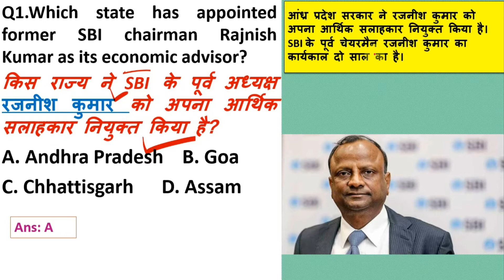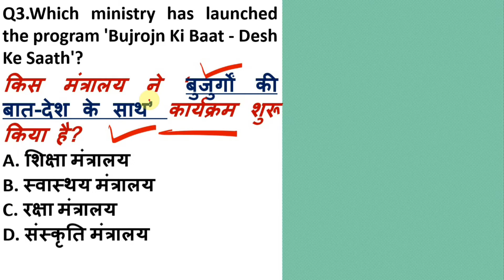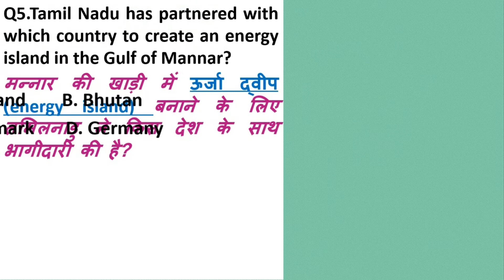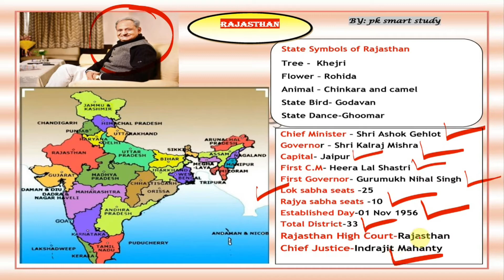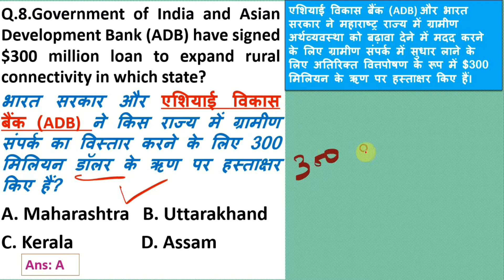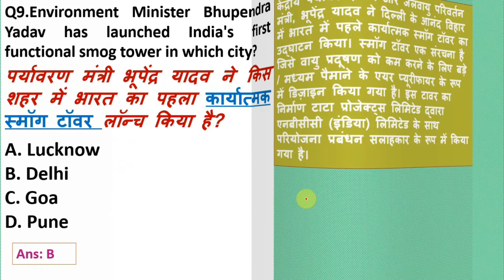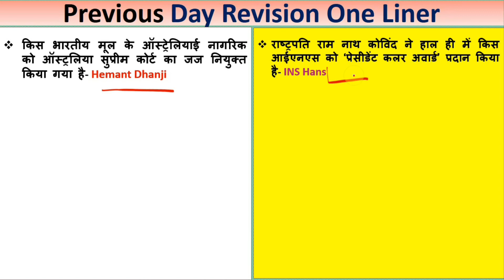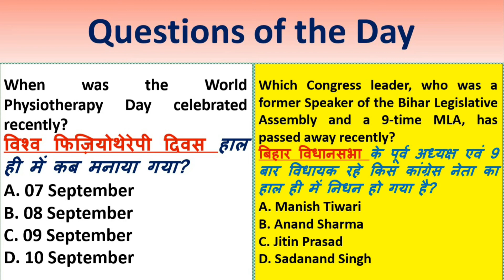11 September 2021 Important Current Affairs||Daily Current Affairs||Next Dose #765 BY Er. Pratap Sir